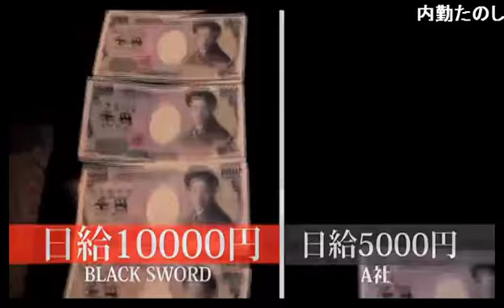本日は店休によりグイグイ回！からのボス若林健次乱入ですべらない話決行！？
歌舞伎町 FLASH【FFGのすべてがみんなFになる】(15/3/3)
《内容》
内勤希望だったのになぜかキャスト扱いにされていたユースケ氏！
そのままキャストを続けていた事を暴露出来たのは数ヶ月後だった！？
さすがボスのトークにはすべらない話が多数！今夜の放送は一味違います！！
新店フルハウスはまだまだキャスト募集中です！

《出演》
若林健次、一ノ瀬咲、水鏡ナツ、成瀬一聖、仮矢崎裕輔、面川永輔

【FFGのすべてがみんなFになる】
『おもいっきりけんちゃん』様々な事業を展開中のカリスマ経営者〝若林健次〟のDNAを持つ男たちによる
スーパーバラエティが新誕生！その名は『FFGのすべてがみんなFになる』
FLASHきってのイケメンたちによる新感覚なバラエティは週代わりキャストで繰り広げる超豪華番組！！
社長 若林健次も1週間に1度見れるか見れないかの激レア放送も見逃すな！！

Full House
東京都新宿区歌舞伎町2-33-1 第6トーアビル3階

address：東京都新宿区歌舞伎町1-11-5　長谷川ビル１F